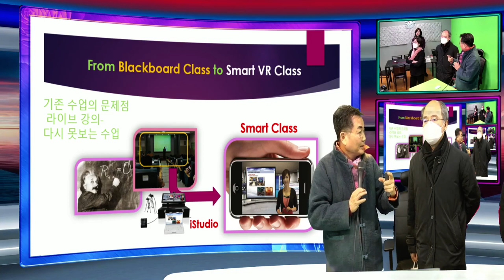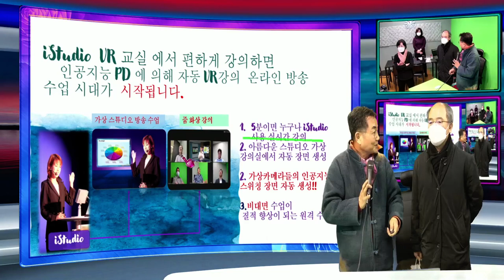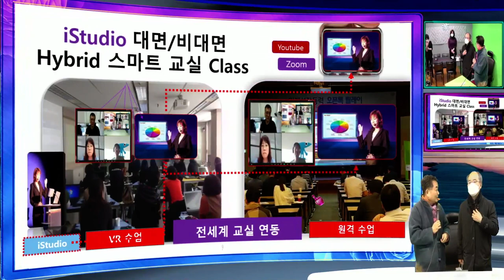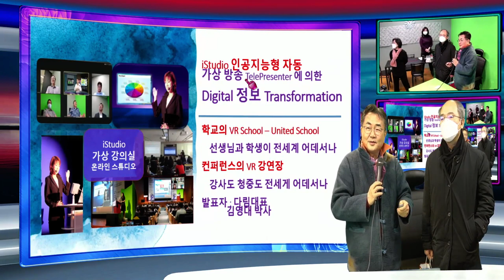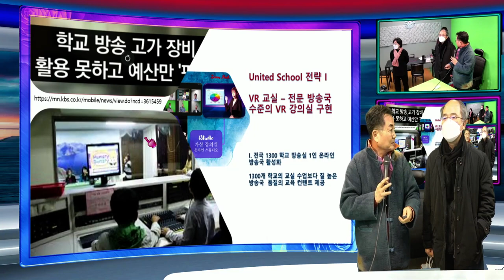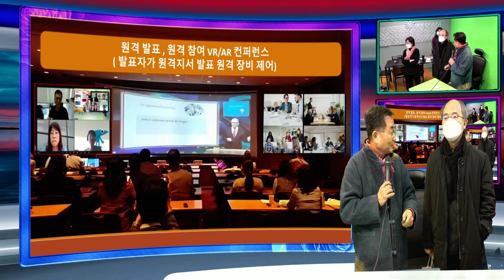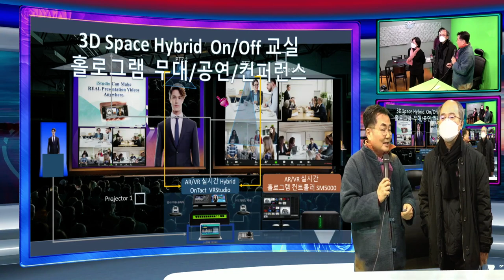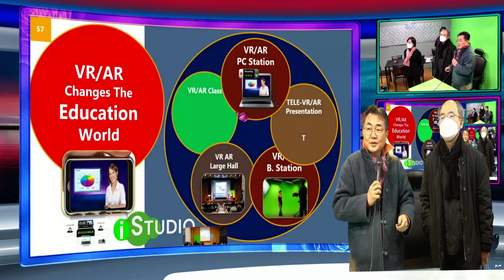iStudio 2021 비대면 원격 프리젠테이션 기술의 한국교육공학회장님들 설명